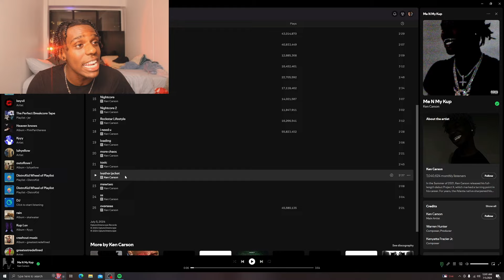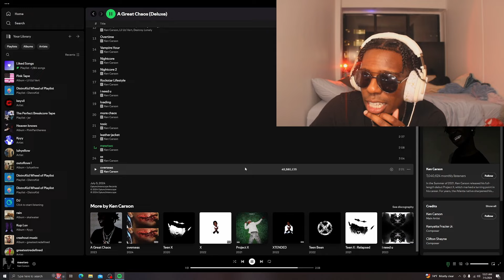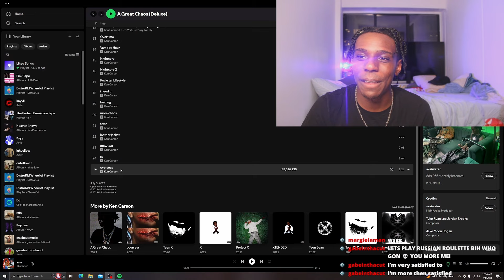Jerkyyy Reacts to KEN CARSON - A Great Chaos (Deluxe) [More Chaos Reaction]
In This Video, Jerky Reacts to A Great Chaos (Deluxe) [More Chaos Reaction] 🇵🇬🌍